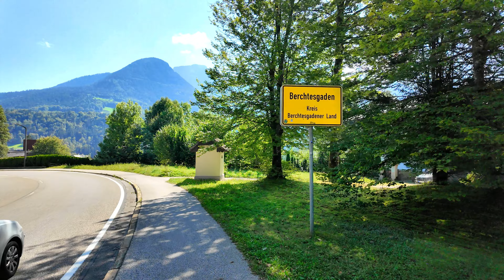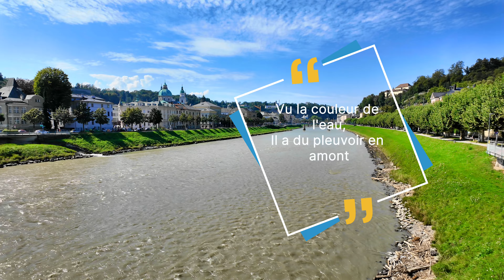# 3 | La route de Mozart et le Salzkammergut Radweg. En Bavière et en Autriche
3e étape de notre voyage qui nous mène à Salzbourg où nous avons notre camping. Nous passons à Berchtesgaden. Magnifique ville de Bavière, chargée d'histoire... et connue  pour avoir comme résident Adolf Hitler…. Nous visitons ensuite la magnifique ville de Salzbourg qui est la ville natale de Mozart. Encore et toujours de beaux paysages tout le long du parcours. Par contre nous décidons de ne pas aller au Königssee, les 10 kms et la pente raide ont eu raison de notre courage. 😀😀